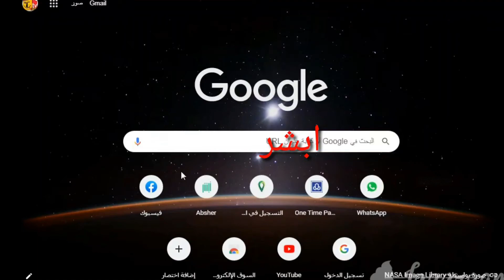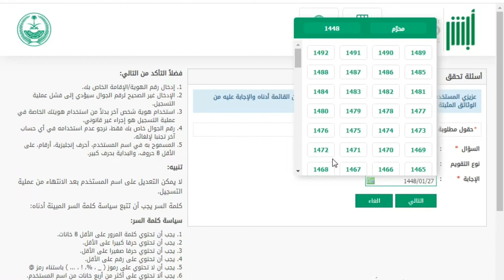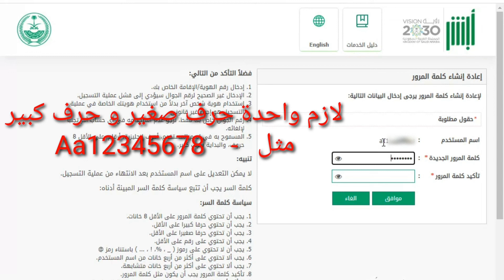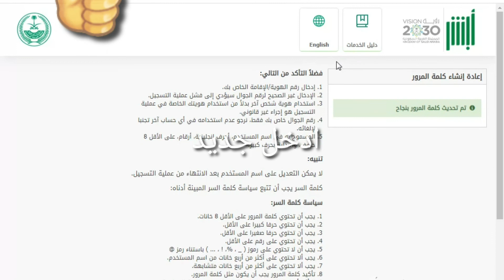استعادة كلمة مرور حساب أبشر |Recover absher account password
hi friends
i am shahab
your welcome to AGRITECH GYAN